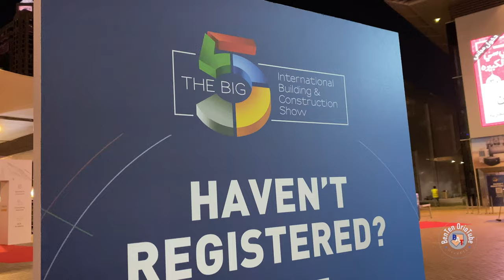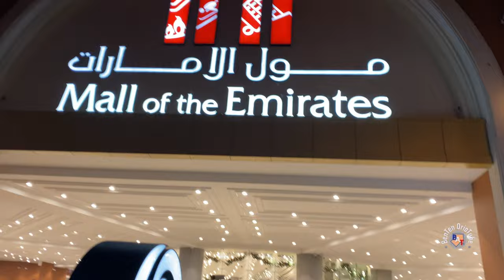Publicis YEP 2022 @Monkey Bar | BenTen OrioTube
Publicis YEP 2022 @Monkey Bar | BenTen OrioTube   4K